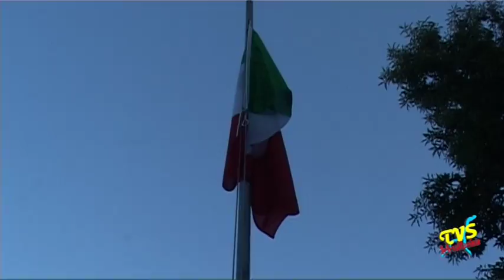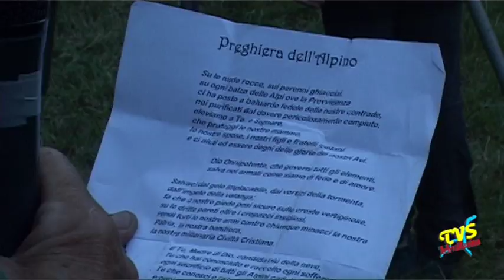Rezzago - Fiaccolata al Castagneto 2016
Rezzago (CO) - 10 Agosto 2016

Grande successo di pubblico per l'edizione 2016 della tradizionale Fiaccolata al Castagneto di Rezzago, organizzata dal Gruppo Alpini Caglio-Rezzago in collaborazione con l'amministrazione comunale. L'edizione 2016 e' stata organizzata in favore dell'Ancora Onlus, associazione che si occupa di assistenza domiciliare per la cura e il sollievo dei malati terminali e delle loro famiglie.